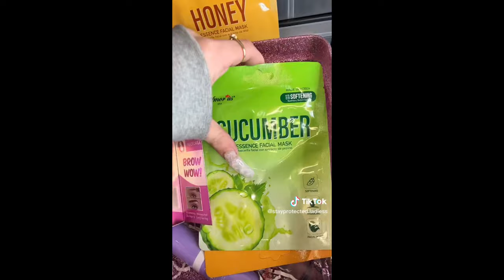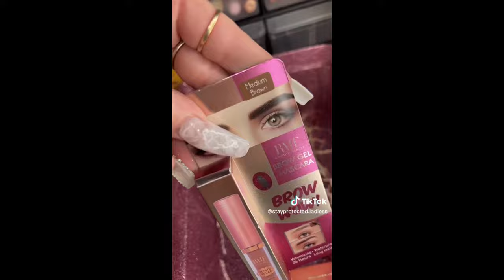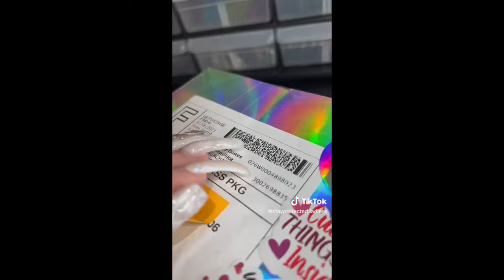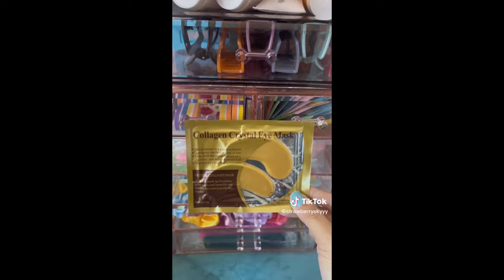Packing Beauty Scoops ASMR: Elevate Your Unboxing Experience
Welcome to our Beauty Scoop Order Packaging ASMR TikTok Compilation! Get ready to be captivated by the mesmerizing world of packaging beauty products in the most creative and stylish ways.

In this compilation, we bring you the most satisfying and visually appealing methods of packaging beauty scoops, including cosmetics, skincare, and other beauty essentials. Our expert packagers showcase their skills in carefully packaging these luxurious products for safe and glamorous delivery to your customers.

List of 1000 Trendy and Profitable Businesses You can start

🈺 Small  Business Essentials - Packaging
1. Best thermal printer: Rollo Printer
2. Affordable Thermal Printer
3. Thermal Shipping Labels: 4"x6"
4. Weighing Scale (Shipping)
5. Bubble Mailers

 If you want any clips removed, just shoot me an email and I'll take care of it - no need to go through the hassle of filing a strike.

So why wait? Let's work together to help your small business grow and reach its full potential.